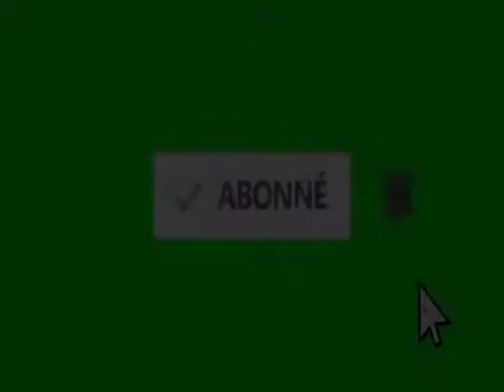EL DIABLO EPISODE 117 EN FRANCAIS JIMMY SOUPCONNE MARTIN D'AVOIR TUER MAURICIO